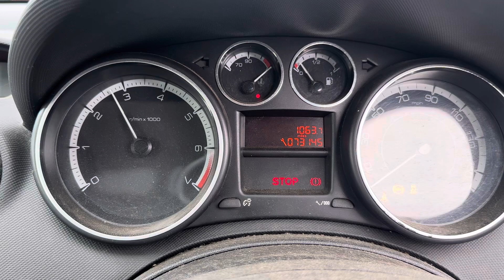Разборка Peugeot-308 2007-2013, 2 (VIN:VF34C5FWC55200104) FG58HDU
Основные характеристики:
Год выпуска: 2008
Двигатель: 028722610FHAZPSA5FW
Объём двигателя: 2
Тип двигателя: Бензин
Коробка передач: КПП 5-ст.мех.(МКПП)
Кузов: Хэтчбэк 5 дв.
Смотри каталог запчастей Peugeot-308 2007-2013 на :
⏰ Режим работы колл-центра:
08:00 – 20:00 – ежедневно